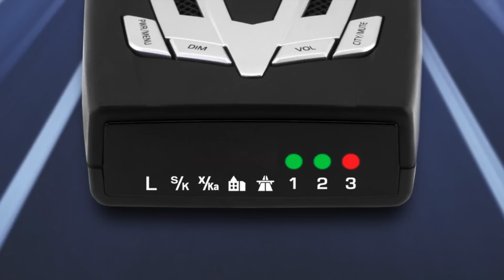Обзор радар-детектора Neoline X-COP 3700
Обзор бюджетной модели радар-детектора Neoline X-COP 3700.